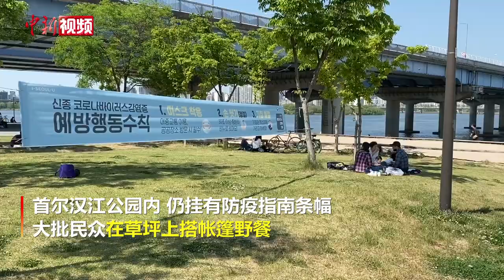韩国转入生活防疫期 景区人流量大增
5月6日，韩国连续三日无本地新增病例，当天结束45天的保持“社交距离”措施，转入生活防疫阶段。 热门景区人流量大增。
        在首尔汉江公园内，仍挂有防疫指南条幅，提醒民众佩戴口罩、勤洗手等。草坪上，摆满了帐篷、地毯，大批民众在此野营聚餐。
        在此前“社交距离严守期” ，官方呼吁民众减少出行，诸多公共机构、景区等关闭。近来，随着疫情态势趋缓，韩国进入生活防疫阶段后，部分此前停业的场所逐步启用。
        在益善洞韩屋村，当天尽管并非休假日，依然行人如织。餐厅、商铺基本已全部进入正常营业状态。韩国政府称，学校将于下周分阶段开学。
        但韩国防疫部门，仍要求社会对疫情保持警惕。目前，韩国暂未下调应急响应级别，仍保持最高级“严重”预警。